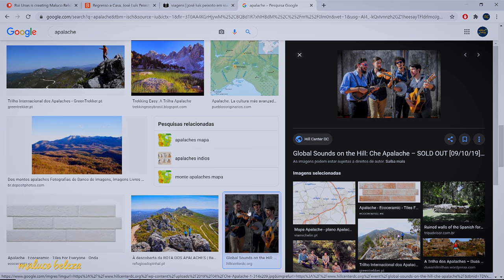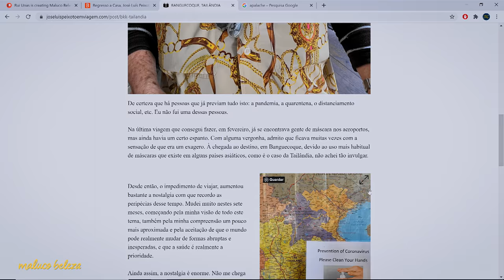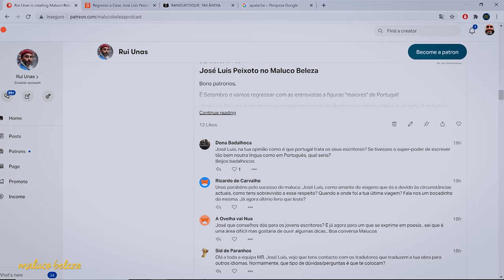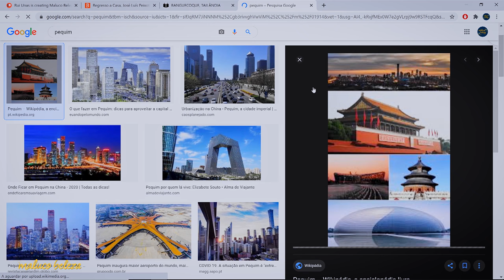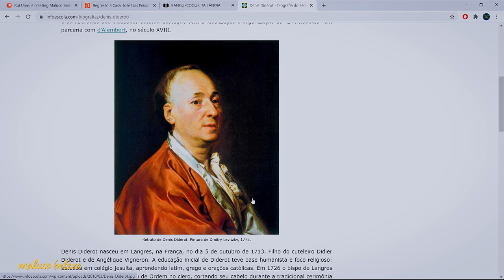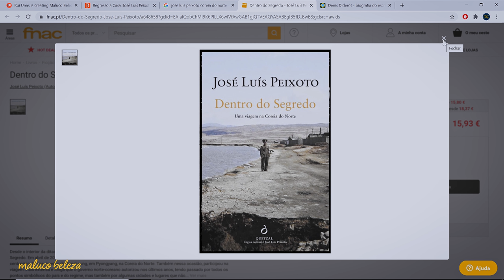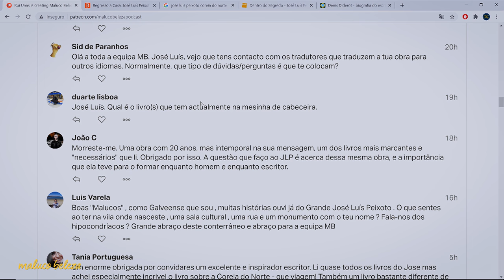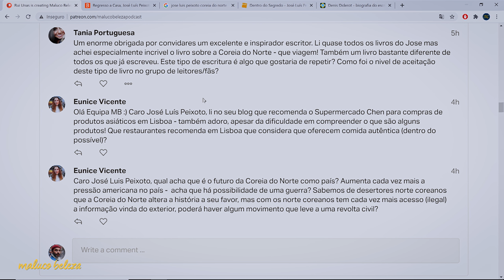José Luís Peixoto - "Estive num programa fundado pelo Fidel Castro..." - Maluco Beleza (2/3)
Segunda parta da conversa com José Luís Peixoto no Maluco Beleza.

A EQUIPA